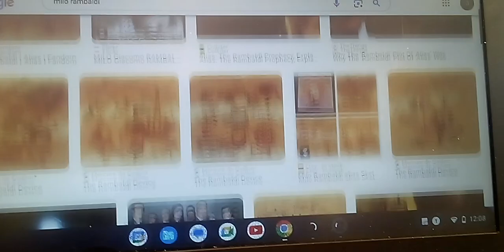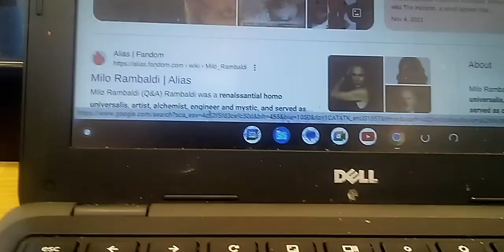David Weiss - Jennifer Gates Barron Trump Malia Obama used this to kill 24 people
11:59am 02/29/24
home invaders used a:
Terrorist to kill everybody & get into getaway vehicles impersonating law enforcement in order to claim house crime victims were terrorist so home invaders can get away with crime opportunities
Barack Obama
Malia Obama
Donald John Trump
Michelle Obama
Sasha Obama
Kim Jung Un
Sean Combs
Kim Porter
Torri Porter
Damien Marley Jr Jung
DC Mayor Muriel Bowser
Todd Smith
Barron William Trump
Mary Lea Trump
Tiffany Ariana Trump
Meg Ryan
Kathy Lanier
Megan Good
Megan Good boyfriend Davon
Ariel Davon
Chuck Norris
John Walsh
San Diego Police Department
Blair House Shelter 635 I Street North East Washington DC 20002
Pacific Garden Mission - Chicago Illinois
Trump Organization
Portland rescue mission/ Burnside shelter - Portland Oregon
Metropolitan Police Department - Terrorist Food bingo serial killer games eye cut out murder for USA passports
19th Precent Police New York
4 125th Street Harlem New York - Office via courts via 19th Precent Police New York
the terrorist home invaders
Kamala D. Harris - Vice President of United States of America claiming to be Chancellor of Adolf Hitler
Chef Ramsey Street Pizza
Eric Frederick Trump
Ivanka Marie Trump
Shad Gregory Moss Lil Bow Wow
Chief of Police Pamela Smith
DC Courts Civil division Judge Lee
Small Claims Court DC 2022 to 2024
TV show Alias
TV show Ncis
TV show Criminal minds suspect behavior
TV show
Torturer to demand a demand letter and deed forgery so that United States attorney general and the federal bureau of investigation will think that the home invasion was about a 23 house list apartment and 26 vehicles and RV motor homes instead of the crime opportunities
David O. Livingston - Contra Costa County Sheriff
Kamala D. Harris - California State Attorney General
David Johnson - FBI
Rapist to Carry the Crime Opportunities of 220 United States Army Passports to foreign countries in order have the home invaders 220 Paraplegics using the 220 US army passports
Jennifer Gates - Microsoft
Bill Gates - Microsoft
Milynda Gates - Microsoft
Phoebe Gates - Microsoft
San Ho Jose
Darrel Jenkins
Andreas Rodriguez
Ana Rosa Renteria
Na Na
Angel
Isabell
Jennifer
Cellie boy
Cellie boy
Cellie boy
KJ
Ava Craig
Anitra
David Johnson - FBI
Aaliyah Cooper
Dena Cooper
Eric Holder - DOJ
James B. Comey - FBI
Jeff Sessions - DOJ
George Piro - FBI
Robert Mueller - FBI
Ana Luz Rodriguez - Vasquez
Jackson Memorial Hospital South Wing Fifth Floor
Jackson Memorial Hospital Behavior Health United 2 B
Maria Scannal - Contra Costa County Adult Mental Health
Dr. Rynish - Napa State Hospital
Contra Costa County Sheriff Office
Dr. Flamenski - Atascadero State Hospital
San Francisco County Sheriff Office
850 Bryant County Jail San Francisco California
Hastings School of Law
Serial killer Todd Smith rapper LL Cool J
boy
Robert Kelly
Aaliyah Dana Haughton
Malia Obama
Monquasha Peters
Assuming the 220 US Army Passports are
Jennifer Lopez and Mark Anthony
Rio De Janeiro  Brazil 2016 Olympics Games
Miley Ray Cyrus
PSY music artist of Korea  YouTube.com
BTS music artist of Korea YouTube.com
Black Pink music artist of Korea YouTube.com
PF Chang's Restaurant Berkeley California
Me young an man of Bayo vista housing projects in Rodeo California
Anease an woman of Bayo Vista housing projects in Rodeo California
Shake Shack 800 F. Street North West Washington DC 2001 Korean Burger
with Miley Ray Cyrus
2018 Winter Olympics South Korea Pyeong Chang
Canada Olympic Games
Drake rapper singer YouTube.com
cash money records
ovo sound
young money entertainment
Ovo music group
Ivana Marie Trump
Majid Jordan music group YouTube.com
Jennifer Gates
Donald John Trump
Donald John Trump Jr
Eric Frederick Trump
Ivanka Marie Trump
Queen Elizabeth
Elvis Presley
Fred Trump
Mary Anne Mc Leod Trump
Microsoft
Trump Taj Mahal Casino
in Atlantic City New Jersey
2020 Tokyo Olympics
Todd Smith
Jennifer Ganer
Kathy Lanier
Michael Joseph Jackson
FBI Los Angeles field office
Jennifer Gates
Phoebe Gates
Milynda Gates
Bill Gates
Santa Monica Police
Venice Beach
Sony
Nintendo
Sega Genesis
Jiminiod Robots
Jim Jones Diplomat
Androidworld.com
metro pcs
Department of Home Land Security
The home invaders cut out the eye of Shantell Renee Pervoe - Lunnie - Stokes - JeanPierre
1324 Mariposa Street Rodeo California 94572
148 Dempsey way rodeo California 94572
for DC Court civil division 500 Indiana Avenue North West Washington DC 20001
same hand writing same person only crime ransom reported to FBI David Johnson whom did the home invasion with serial killer David Johnson